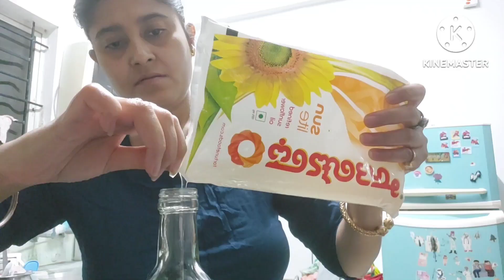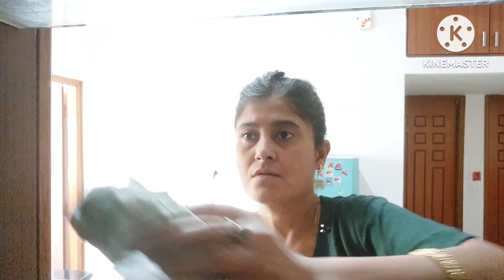I blv in hard wrk which will bring Success 1d/ cleaning cooking Motivational hpy eid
I blv in hard wrk which will bring Success 1d/ cleaning cooking Motivational Happy Eid real Indian home and kitchen

I mostly make videos on these topics
House Cleaning Vlog Indian Mom Toilet Bathroom floor Homemade Paneer Bengali Lifestyle Blogger
Cooking
Recipes
Reviews
Organisation
Tips
tricks
Hacks
Motivational speech
Home kitchen
DIY
Organization
Vlog
Abroad
Eye soothing video
Decluttering
Room decor
Indian mom
Entertaining
Englishmo
Hindi
Bengali
Lifestyle
Daily life
Routines
Morning 5 am
Cleaning
Bangalore
Luxurious
Bengali
Haul
Home decor
Working
Chores
Thanks 😊🙏 ..: